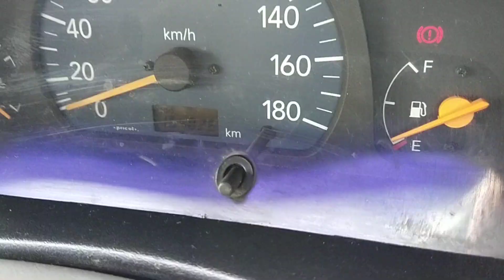2004 MARUTI Alto LX Bangalore